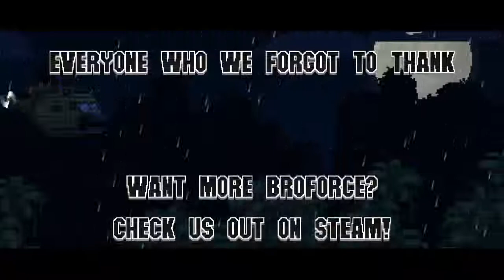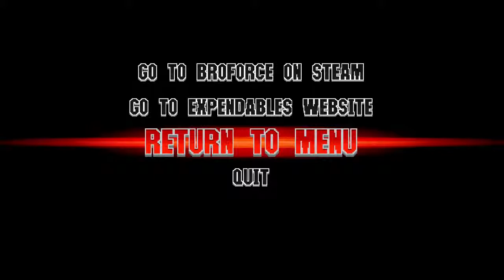The final boss in Expendabros...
Every now and again I actually beat a video game. WITNESS MY GLORY!